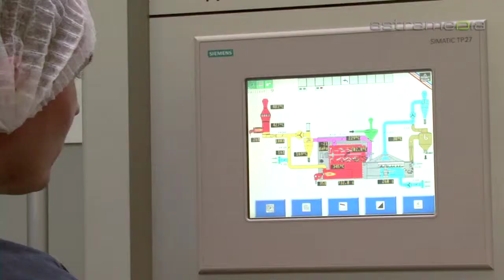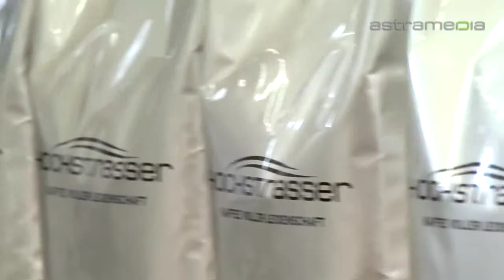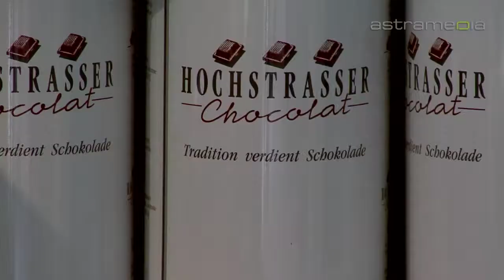Hochstrasser AG - Littau, Bohnenkaffee, Früchtetee, Porzellan, Punsch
Die Liebe zum Kaffee und die Suche nach neuen, exklusiven Aromen sind bei Hochstrasser Kaffee eine langjährige Leidenschaft. Eine vielfältige Teelinie, ein Punschsortiment und ein Schokoladengetränk ergänzen das Angebot.

hochstrasser, littau, kaffee trinken, aromen, aroma, qualität, kurse, bohnenkaffee, früchtetee, punsch, gemahlener kaffee, geschirr, porzellan, tee, trinkschokolade, kräutertee, eilles, tea t-bag